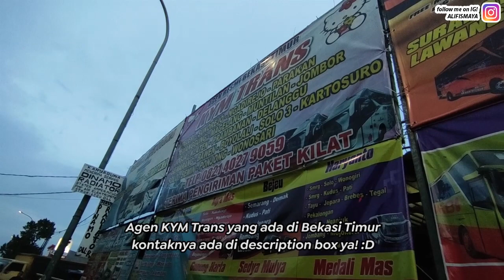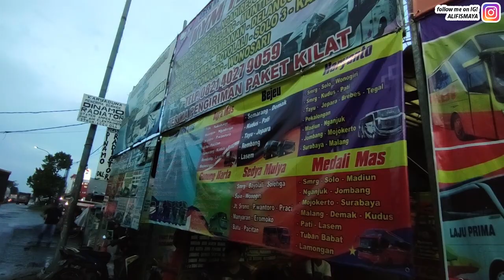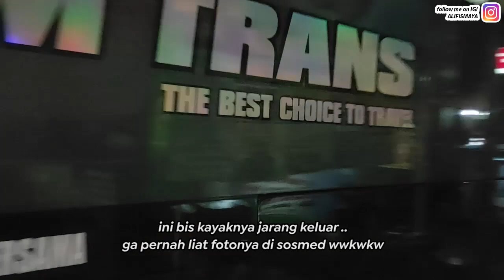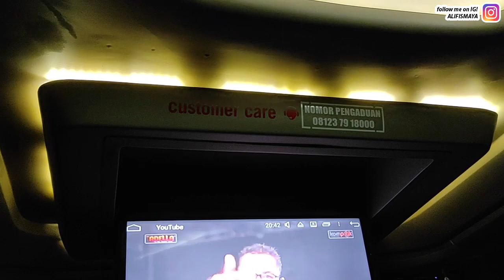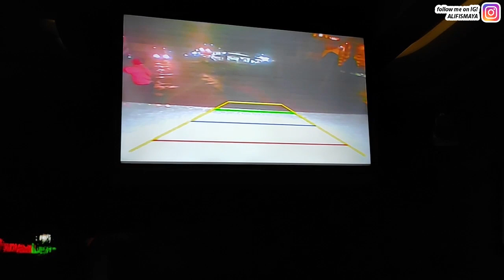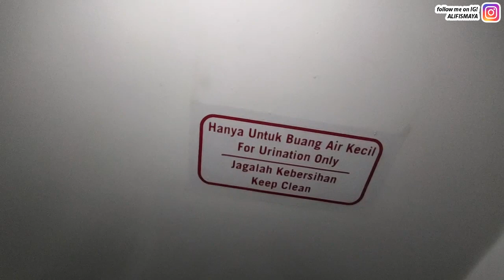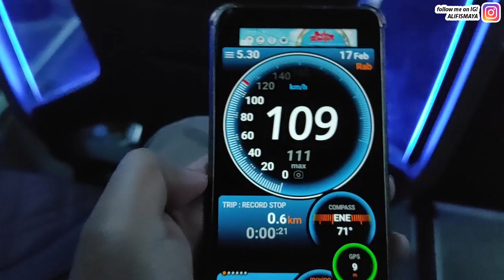NGEBUT MENGEJAR WAKTU | Trip Report KYM Trans Jakarta - Surabaya Tol Trans Jawa Terbaru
Bus yang terkenal nyentrik ini hadir melayani penumpang di rute gemuk, Jakarta-Surabaya via Tol Trans Jawa. dan pada akhirnya saya pun berkesempatan mencoba bus ini, sayangnya tidak mendapatkan body nyentriknya yang biasanya bertempelan Hello Kitty.

KYM Trans menawarkan perjalanan yang nyaman, cepat dan memuaskan. Dengan tarif Rp 285.000,- penumpang dimanjakan dengan armada yang nyaman dan pelayanan yang ramah.  Dan tanpa diduga, bis ini cukup kencang loh!

Seperti apa keseruannya? ikuti perjalanan saya kali ini :D

Kontak Agen Bekasi Timur :
Ibu Ani - 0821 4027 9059

KYM Trans K003 "Makaila"
Jetbus 2+ SHD | Mercedes Benz OH 1626 Air Suspension
Harga tiket : Rp 285.000,- (pembelian via agen)
ATTENTION : Teman-teman, ditengah pandemi COVID-19 ini, saya menyarankan kepada semua penonton dan subscribers saya untuk melakukan 3M, yakni :
- Menggunakan masker yang sesuai apabila beraktivitas diluar rumah
- Mencuci tangan sesering mungkin dengan sabun dan air yang mengalir
- Menjaga jarak, dan menghindari kerumunan.

Follow juga instagram project saya